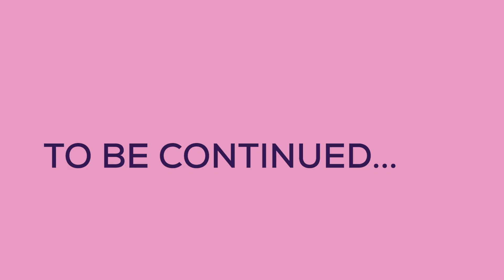Belleza Colombiana Podcast: Episode 16. ROBERT SCHWARTZ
Welcome to another captivating episode of Belleza Colombiana, the podcast that explores the world of beauty, wellness, and the art of aesthetic enhancement. In this special edition, we are thrilled to welcome a distinguished guest who is at the forefront of transforming lives through the delicate touch of aesthetic surgery – the renowned Dr. ROBERT SCHWARTZ

Join us as we delve into the realm of beauty and self-care with Dr. Swartz, a trailblazing aesthetic surgeon known for his innovative approaches and commitment to enhancing natural beauty. In this episode, we'll explore the fascinating intersection of art and science that defines aesthetic surgery, unlocking the secrets behind achieving timeless beauty and boosting self-confidence.